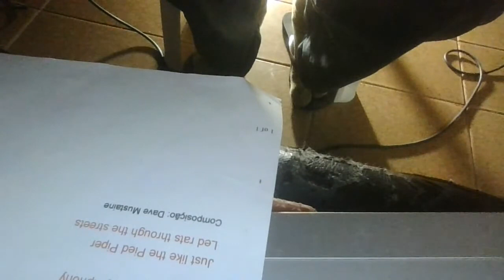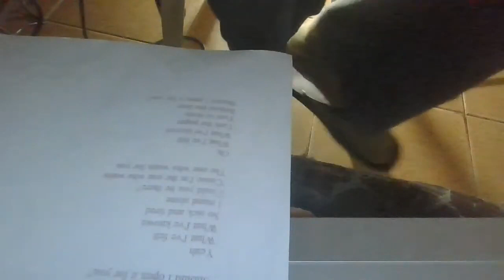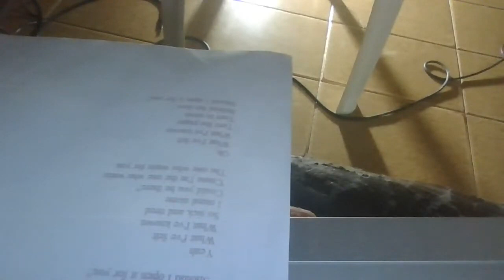Megadeth & Metallica(guitar cover)30/5/2022@metallica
gravado 30/5/2022 segunda monday
set list
1 slide blues
2 MEgadeth symphony of destruction
3 megadeth a tout le monde
4 megadeth promisses
5 metallica seek and destroy
6 metallica nothing else matters
7 metallica enter sandman
8 metallica fade to black
9 metallcia the unforgiven
10 metallica whiskey in the jar
11 metallica the unforgiven 2
12 kiss rock and roll all night
13 kiss forever
14 orianthi/kings of leon use somebody
15 megadeth symphony of destruction
16 metallica am i evil